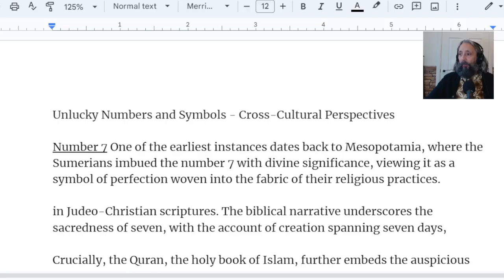82. Are You Lucky ?🍀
The origins of Superstitious beliefs and the strange behaviors we act out in the name of Luck.

Spanish: "Práctica avanzada de escucha en inglés."

French: "Pratique avancée de l'écoute en anglais."

Italian: "Esercitazione avanzata di ascolto in inglese."

Hindi.  "अंग्रेजी उन्नत सुनने का प्रैक्टिस।"

Turkish: "İngilizce ileri seviye dinleme pratiği."

Ukrainian: "Англійська високорівнева практика слухання."

Polish: "Zaawansowane praktyki słuchania w języku angielskim."